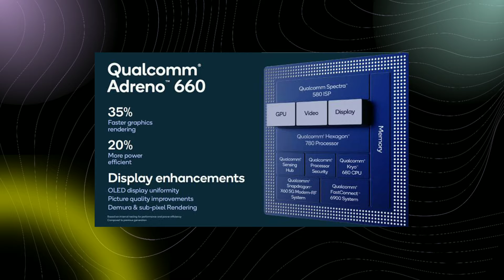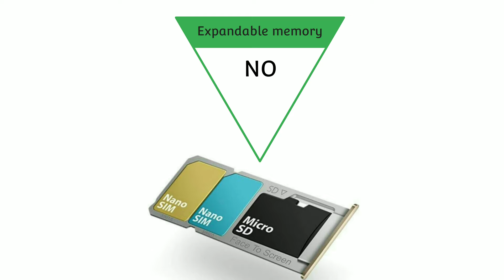Xiaomi Mi 11 Ultra Price, Official Look, Design, Camera Specifications, Features & Full Details Bd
Technology
Build Glass front (Gorilla Glass Victus), ceramic back (Gorilla Glass), aluminum frame
UFS 3.1
MAIN CAMERA Triple 50 MP, f/1.9, (wide), PDAF, Laser AF, OIS
48 MP, f/4.1, 120mm (periscope telephoto), 1/2.0", 0.8µm, PDAF, OIS, 5x optical zoom, 120x hybrid zoom
48 MP, (ultrawide), 1/2.0", 0.8µm, PDAF
Features Dual-LED dual-tone flash, HDR, panorama, selfie display
Video 8K@24/30fps, 4K@30/60fps, 1080p@30/60/120/240/960fps, gyro-EIS, HDR10 rec.
Features HDR
3.5mm jack No
24-bit/192kHz audio
COMMS WLAN Wi-Fi 802.11 a/b/g/n/ac/6, dual-band, Wi-Fi Direct, DLNA, hotspot
NFC Yes
Infrared port Yes
Radio No
FEATURES Sensors Fingerprint (under display, optical), accelerometer, gyro, proximity, compass, barometer
Quick Charge 5, Quick Charge 4+
Power Delivery 3.0
MISC Colors White, Black

mi 11 ultra zoom test
mi 11 ultra review
mi 11 ultra review bangla
mi 11 ultra bangla review
mi 11 ultra leaks
mi 11 ultra bd
mi 11 ultra official video
mi 11 ultra price in bd
mi 11 ultra bd price
mi 11 ultra bangla
mi 11 ultra price
mi 11 ultra specs
mi 11 ultra launch date